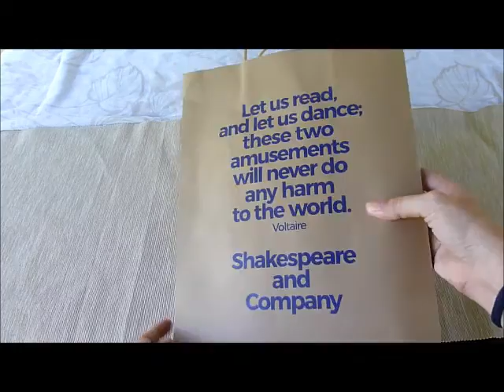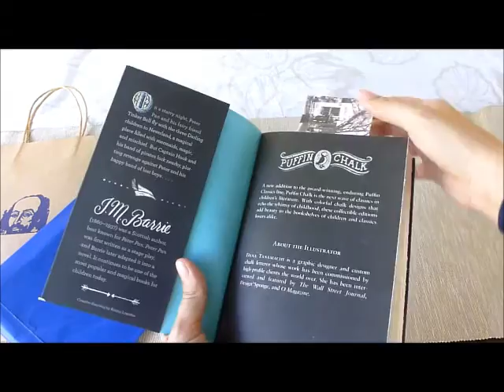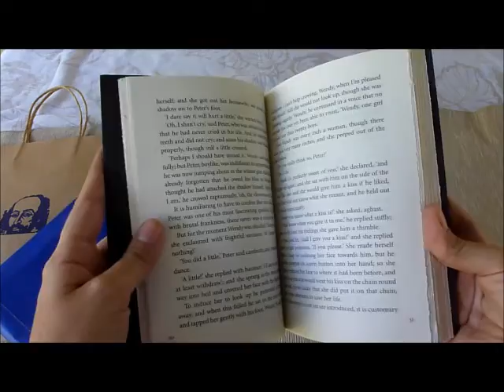UNBOXING #1: Paquete "Shakespeare and Co"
Como prometí, aquí os traigo el unboxing del paquete que compré en la librería Shakespeare and Co, durante mi viaje a París. Espero que os guste.

Like si queréis ver más contenidos de este tipo :)